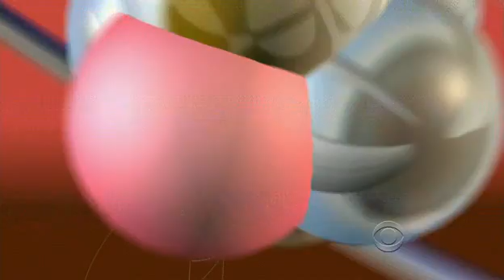The Big Bang Theory - Amy's Smoking Monkey